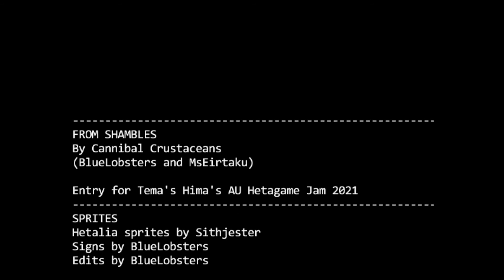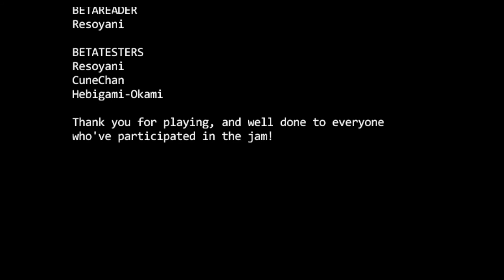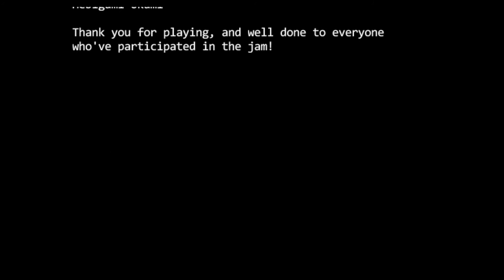The Climatic Fallout | Let's Play: Shambles (Hetagame) - Part 6 (FINAL)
The final scenes are filmed, and Germany makes me break character mid-sentence. Outside the studio meanwhile, France accidentally incites a witch hunt which gives the flamethrower scene of Project X a run for its money.

We play as Romano and his friends as they must navigate a world that's once again been overrun by the mutated pictonians. Will the nations band together in the face of disaster, or fall apart completely? Lots of craziness and a surprising amount of humor ensue.

Made by BlueLobsters and MsEirtaku, you can download and play the full game